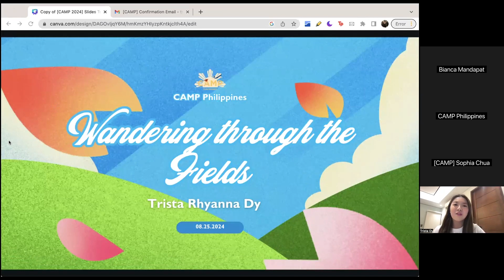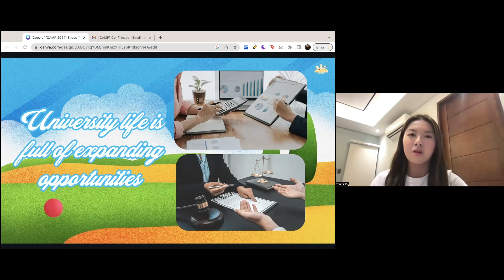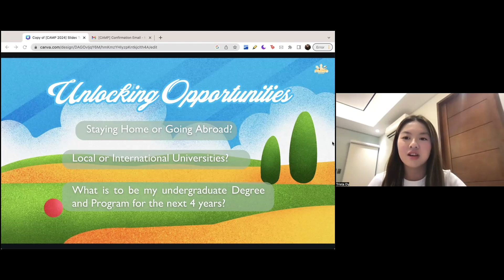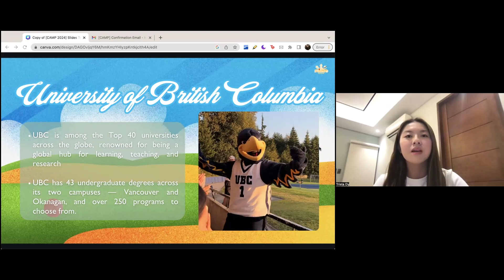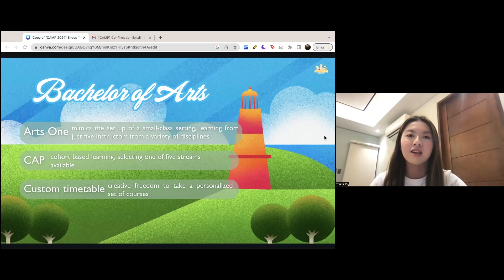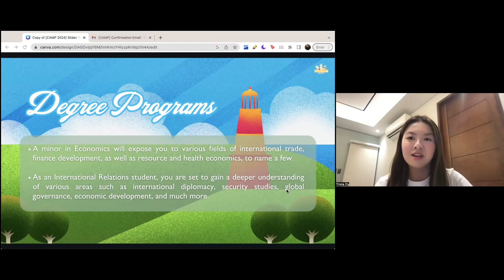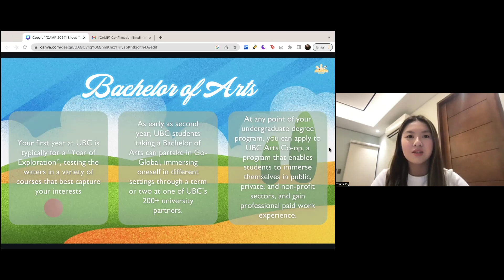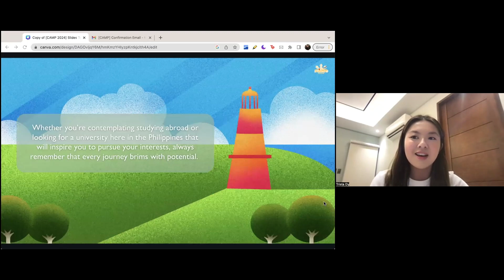Wandering through the Fields (Topic Talks) | CAMP Conference 2024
Join Trista Dy as she dives into how your location can impact your college experience, offering practical advice on making informed decisions based on where you study. 🌎 Hosted by Rheign Teodoro, this session was part of CAMP’s Study Abroad Conference 2024, "Uphill: College View Valleys 🚲,” held via Zoom on August 25, 2024.

What is CAMP?
College Admissions Mentors for Peers in the Philippines (CAMP Philippines) 🏕️ is a student-run, for-purpose, and non-profit organization founded in 2012 that opens international higher education opportunities for Filipino high school students through conferences, mentorships, and college fairs.

What is the Study Abroad Conference?
CAMP’s annual Study Abroad Conference is our flagship project where high school students, parents, and teachers are given the opportunity to learn the college application process in-depth and begin preparing for various requirements. The conference includes programming such as panels, workshops, CAMPamilyas, the college fair, and more. Each segment features several individuals who have nuanced knowledge of studying abroad, from successful applicants to career counselors.

AECC Philippines
AUG Philippines
Lim’s Review Center